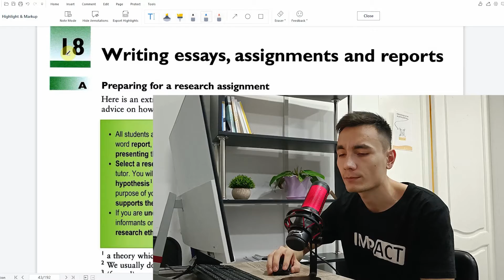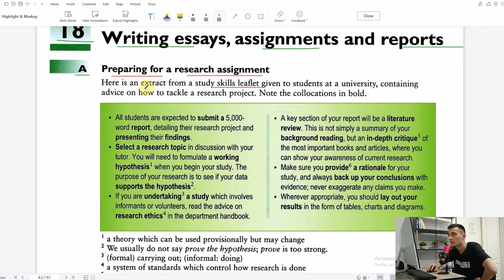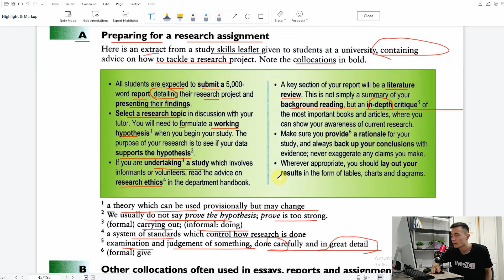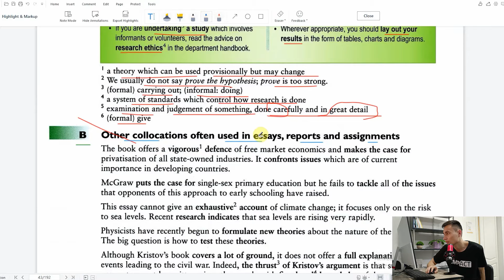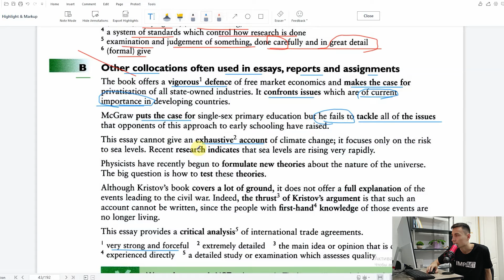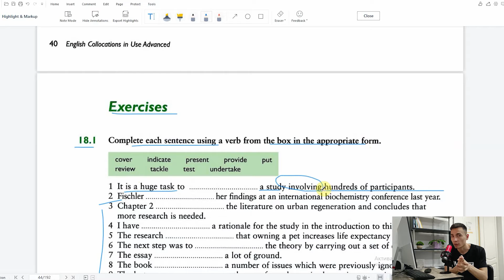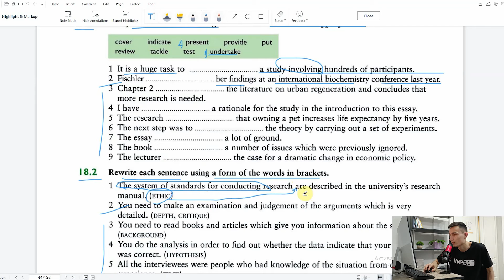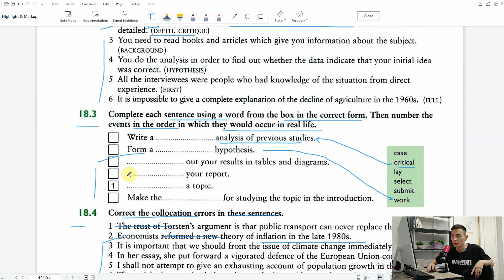UNIT 18. WRITING ESSAYS , ASSIGNMENTS , AND REPORTS.